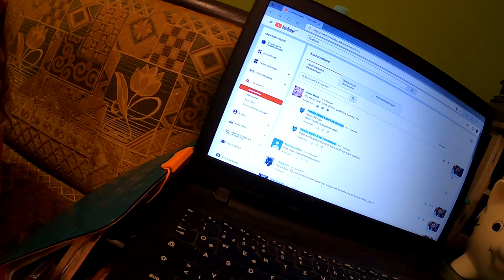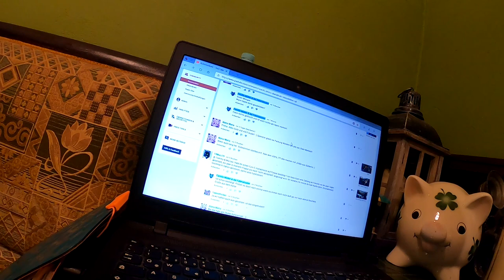Lumi´s Bestrafungssüßigkeiten, Danke an euch alle # 782 Tommys Vlog´s